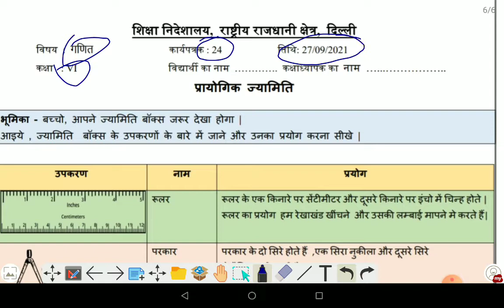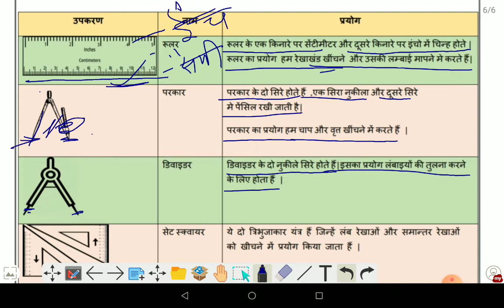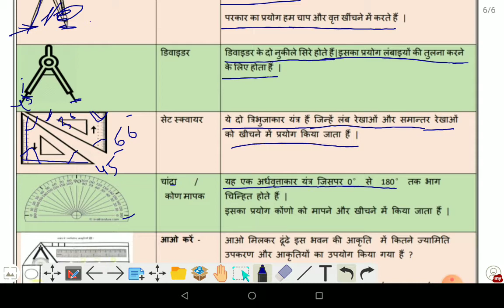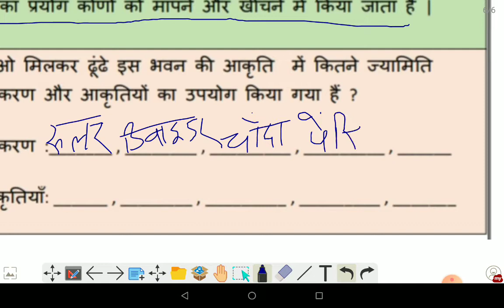class 6 math doe worksheet 24 in hindi by Amar nath jha/27-9-21